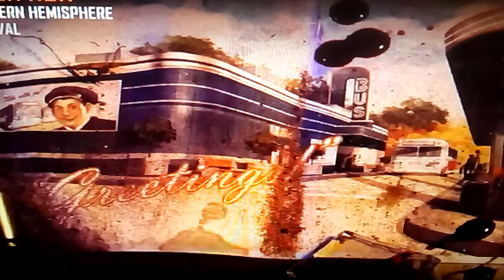Bus depot part 2